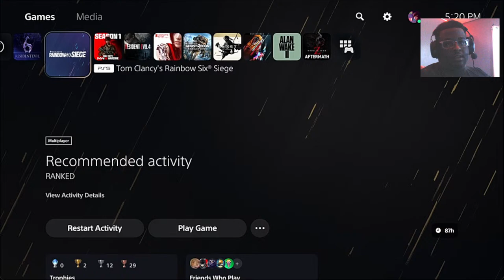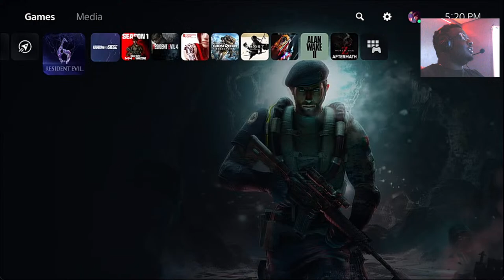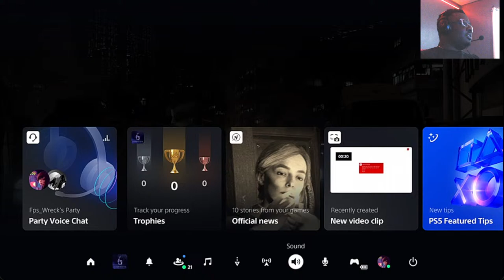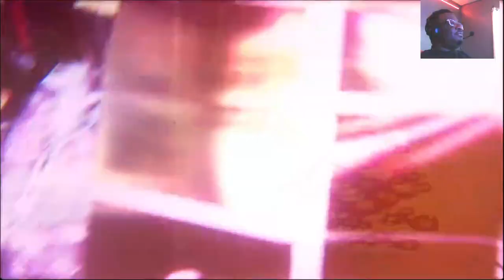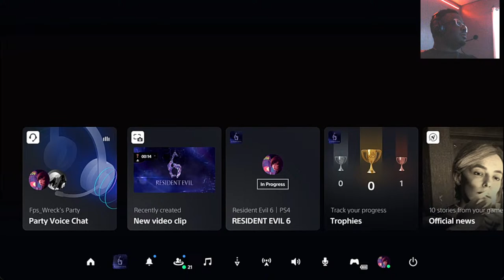PLAYING RE6 WITH THE HOMIE! PART 1 | WRECK NO FPS